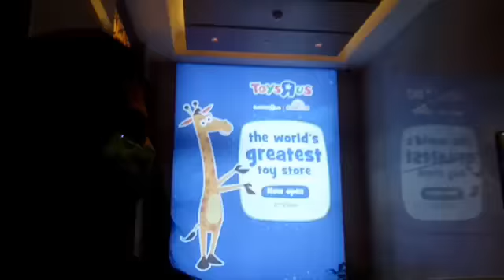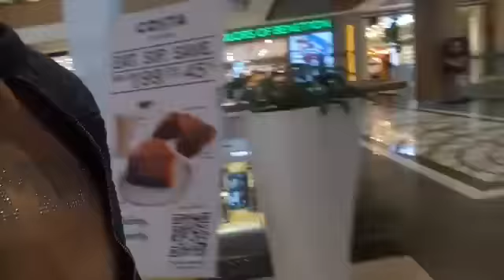अपनी जिंदगी को काटती नहीं हूँ/बलकि जीती हूँ/Vegas Mall Dwarka Sector 14-stylish with shalini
hello friend!!